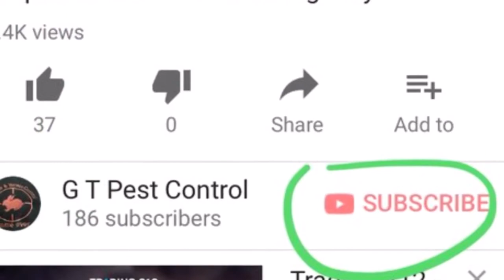Stonehenge rabbit control with Gt pest control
out with chase, adam and tip, took ryans bitch molly for a few hours too to get her back into it, all in all a full and eventful day out.